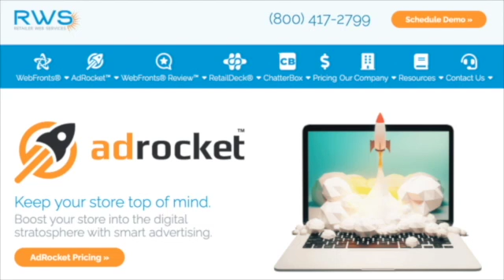How to Beat Big Box by Marketing Luxury Appliance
Thermador. Wolf. Dacor. Gaggenau.

These luxury appliance brands need no introduction to the independent retailer, but how do you market them to your customers?

On today's episode, we host the legendary John O'Halloran of Nationwide Marketing Group. Currently, O'Halloran is the Director of Luxury Appliance and for good reason. His resume in the luxury appliance goes back almost two decades and if there can be a resident expert in luxury appliances, O'Halloran is it.

We chat why luxury appliances have not faired well in big box stores (hint: it's not for lack of trying), expectations for service of a luxury appliance and who should network with, the intention of the consumer, and how 2020 shifted the marketing landscape and what you need to do about it.